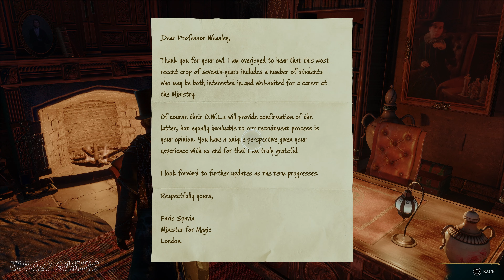Hogwarts Legacy Walkthrough Gameplay Part 24 - A Tim Puzzle Journey (FULL GAME)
Wow this game far exceeded my expectations so far in 2023! The immersion is fascinating and the level of detail is astounding! It's an amazing game which is definitely a Game of the year contender! 100% first day buy! Let the sorting ceremony begin!

Thank all of you cool and beautiful people for your views, likes, shares and subscriptions!

Recording Tools: OBS Studios, Elgato 4K60 Pro